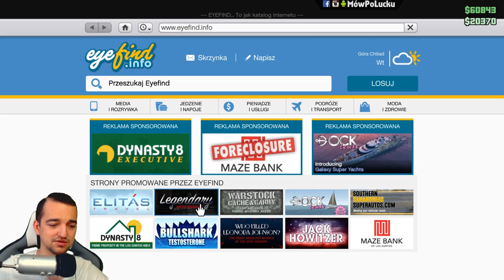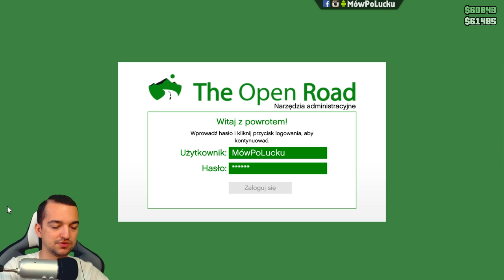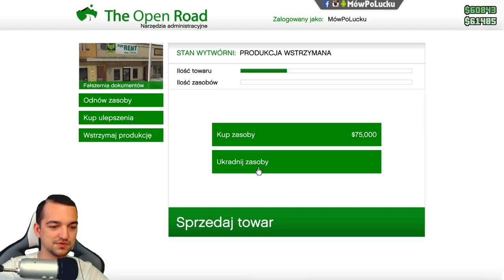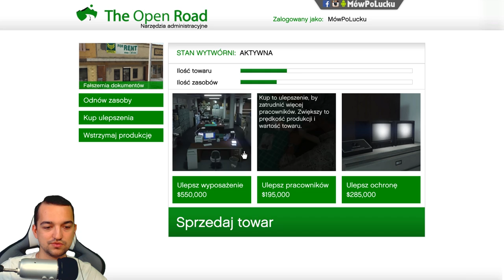Moje nowe motocykle i wytwórnie! BIKERS UPDATE | GTA 5 Online